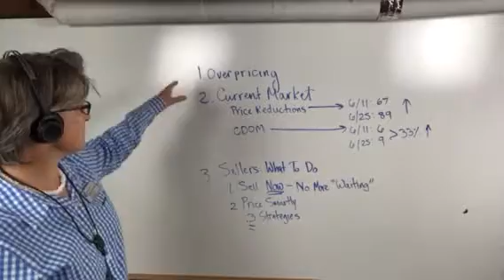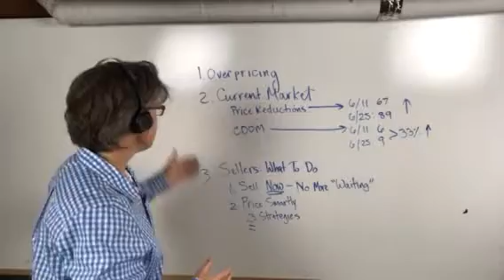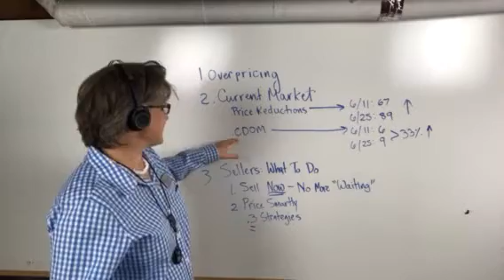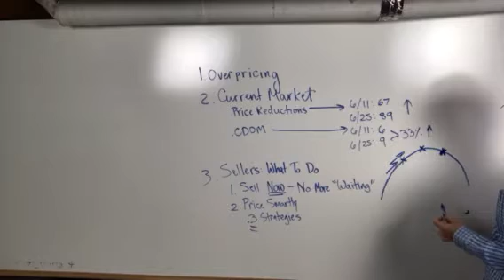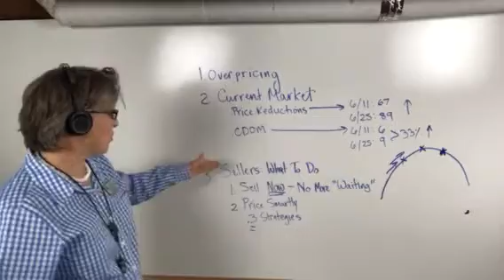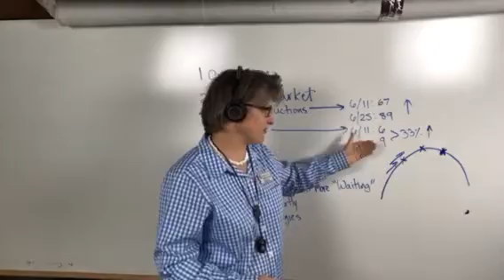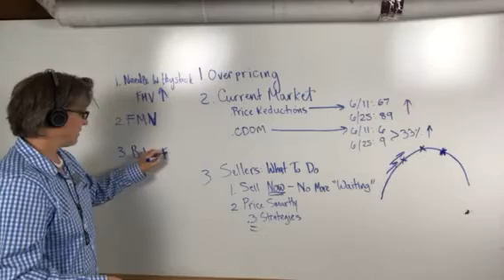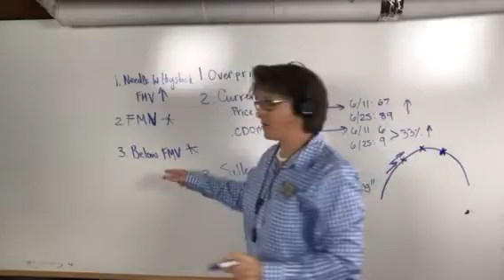Dupuis Team Download - Sellers: Three Pricing Strategies for Maximum Profit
Know your local market to get maximum value from your home sale. Here DupuisTeam shares what is happening the Kitsap housing market that may mean it's time to shift gears when selling your home, and how to smartly price your home for maximum profit.